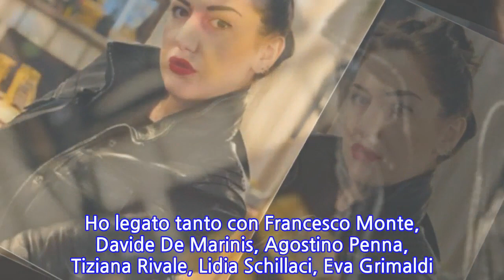Jessica Morlacchi intervista Gossipetv: le dichiarazioni su Tale e Quale Show e su...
Jessica Morlacchi intervista Gossipetv: le dichiarazioni su Tale e Quale Show e su Francesco Monte Continua il momento magico di Jessica Morlacchi. L’ex cantante dei Gazosa sta vivendo una vera e propria rinascita artistica. Dopo la fortunata esperienza a Ora o mai più l’interprete ha lasciato il segno nella nona edizione di Tale e Quale Show, complici le grandiosi imitazioni di Ivana Spagna, Celine Dion e Mina. “Un’avventura bella, bellissima. Programma pazzesco. Stiamo dalla mattina alla sera, come in una scuola. Ci sono un sacco di lezioni: canto, recitazione, ballo. Sto sperimentando tante cose che non avevo mai fatto prima. Mi sto divertendo tantissimo. Un programma davvero incredibile, magari fossero tutti così”, ha detto Jessica a noi di Gossipetv. Con chi ha legato di più a Tale e Quale Show? Ho legato tanto con Francesco Monte, Davide De Marinis, Agostino Penna, Tiziana Rivale, Lidia Schillaci, Eva Grimaldi. Ma alla fine un po’ con tutti, siamo una bella squadra. Ma questa storia con Francesco Monte? È stupendo, ma non mi vuole: è fidanzato! (ride, ndr) Hai conosciuto l’attuale fidanzata, la modella Isabella De Candia? Sì, certo. Isabella sta con noi tutti i venerdì, sta con noi anche al trucco. È una ragazza carinissima, veramente meravigliosa. Non è infastidita dalle tue gag con Francesco Monte? No assolutamente, lo sa che io non mi permetterei mai di fare niente. Si è creata una sorta di gag teatrale quindi facciamo un sacco di battute, ci vogliamo bene ma niente di serio. Lui è innamoratissimo di Isa. E invece con i ballerini: c’è stato qualche flirt in sala prove? Sono tutti belli, bellissimi, solo che bo… avranno pure loro le fidanzate! Tu speravi di trovare l’amore a Tale e Quale Show? E certo! Mi hanno detto tutti che ci si fidanza a Tale e Quale Show. Speravo in una storia come quella di Clizia Fornasier e Attilio Fontana. Che progetti hai dopo Tale e Quale Show? Vedremo. Vivo molto alla giornata. Mi piacerebbe tanto partecipare ad altri talent show come Ballando con le Stelle. E al Festival di Sanremo ci pensi? Magari, ma è veramente difficile. Magari ci proverò ma chissà come andrà. Hai già pronta una canzone per Sanremo? Sì, assolutamente. La canzone per Sanremo c’è sempre. In futuro ti piacerebbe partecipare ad un reality show? Se ti dicessi di no, sarei una bugiarda perché sono programmi che guardo spesso. Non ci vedo niente di male nel mettere in mostra se stessi con il proprio carattere, con lati positivi e negativi. Senti ancora Red Canzian, il tuo Coach ad Ora o mai più? Sì, sempre. Abbiamo un rapporto bellissimo. Mi ha mandato un sacco di in bocca al lupo per Tale e Quale. Commenta sempre le mie performance. È un uomo d’oro, un Coach che non scorderò mai.